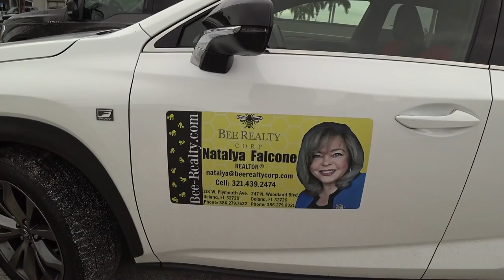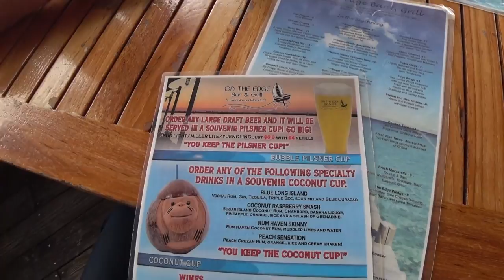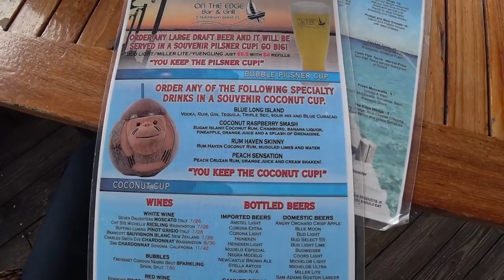США 5494: Флорида - Форт Пирс - Встретились с блогером Натальей Квик и ее мужем Винсентом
Не виделись 4 года, а вроде, как вчера было